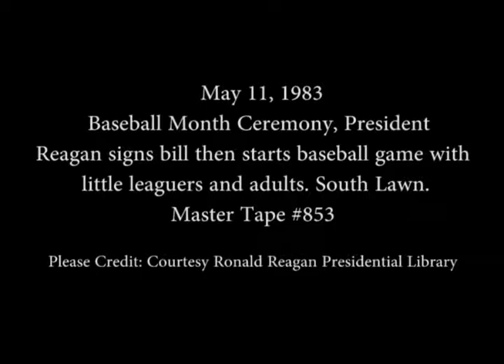President Reagan’s Remarks during a Baseball Month Ceremony on the South Lawn on May 11, 1983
Full Title: President Reagan’s Remarks during a Baseball Month Ceremony, Signs Bill and then starts the Baseball Game with Little Leaguers and Adults on the South Lawn on May 11, 1983

Access Restriction(s):Unrestricted
Use Restriction(s):Unrestricted